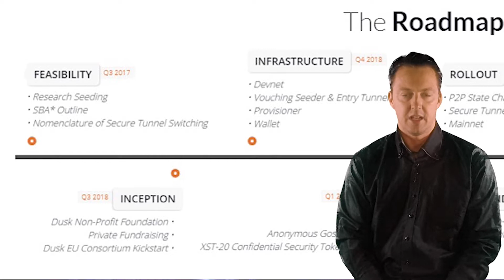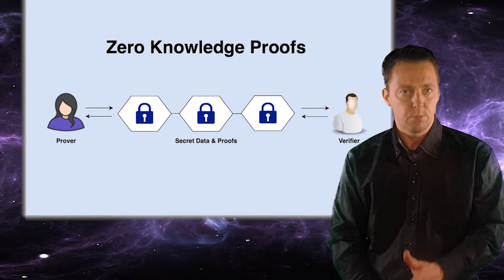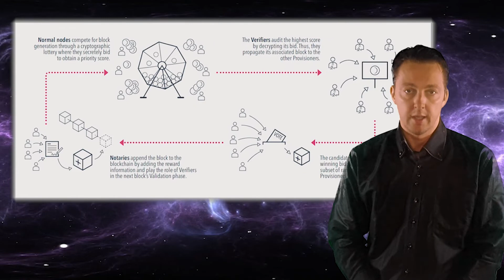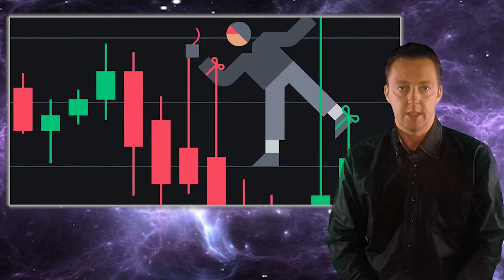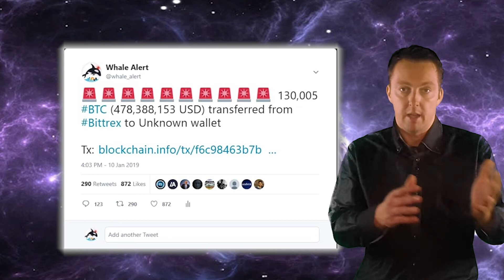IS DUSK NETWORK THE ZERO KNOWLEDGE KING? The tech stack is mindblowing!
Do you want to know why I am excited about this project? There are so many reasons in this video and my in previous Dusk Network video. See Link :
The white paper is hard to understand and this is a project that is not focusing on the hype but more on real world use cases. Dusk Network offers some unique value propositions. It is the first layer 1 privacy smart contract platform, it has some unique privacy feature's and Dusk Network could  benefit from the zero knowledge hype. The technology  is good and the vision is to do this without a TEE. Blockchain technology is good for securities , tokenizing real estate , EFT's and so much more if you pass the regulatory roadblocks . Dusk can make the current system more efficient and save a lot of costs because of this you can include smaller start ups in funding rounds it will make it fairer. You can save up to 90% of the cost and a transfer of ownership can be done within minutes instead of days.  Is Dusk to golden horse of 2022 / 2023? Will this be a failed project or will it succeed? The testnet will be launching on the first of February , let's keep our thumbs up.

Chapters -
0:00 - Intro
0:28 - Dusk Network the start and potential
2:56 - Dusk Network is different
3:50 - What Makes a blockchain valuable ?
5:32 - Zero knowledge proofs
6:40 - You cannot fork the Dusk network
7:44 - Crypto regulation and market manipulation
9:30 - Conclusion